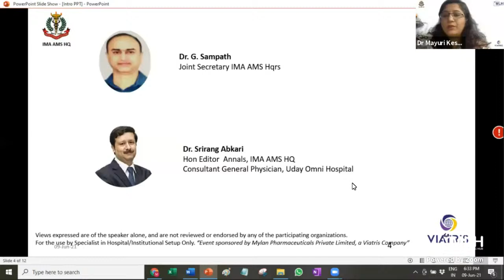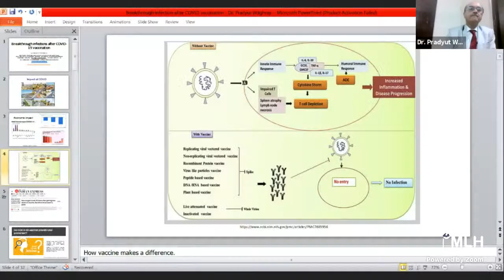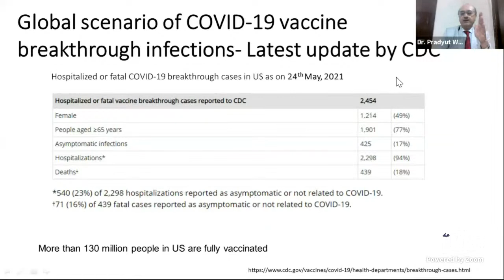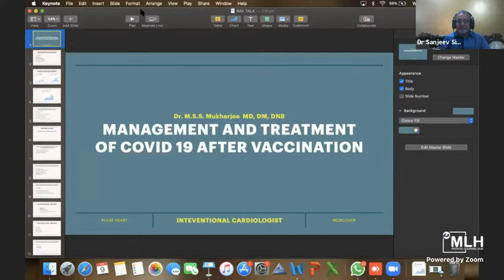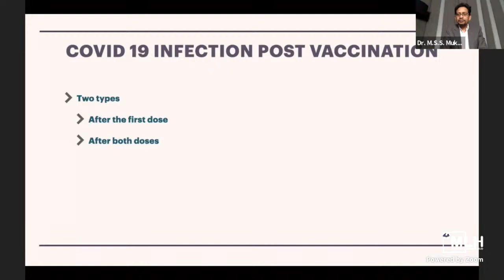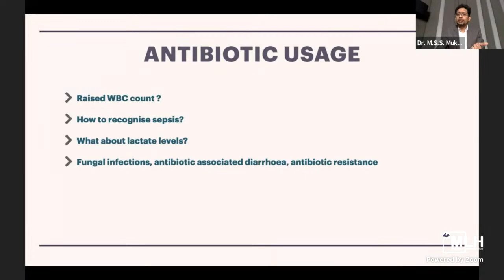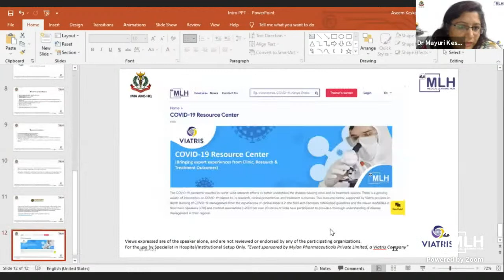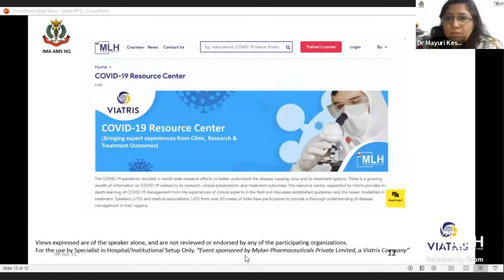COVID-19 reinfections after Vaccination: Management & Treatment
MLH is an online platform (marketplace) democratizing medical training and experience sharing across the globe. We are operational in Africa and India.